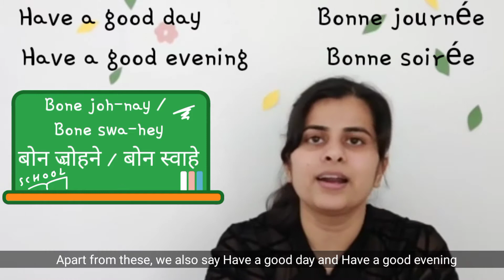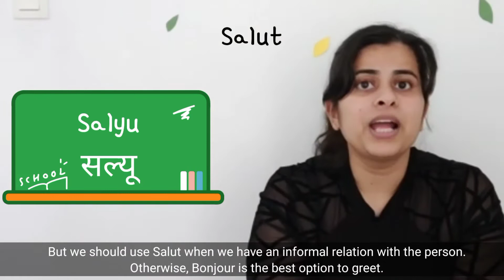Top 10 ways to sayHelloinFrench | LearnFrench with English Subtitles | Learn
Hello friends…

Did you see? We always say Hello, no matter who we meet and when and where. Likewise, In French we say Bonjour.

But is Bonjour the only word we know? Naaaah… In this video, you will learn Top 10 ways to say hello to greet someone.

Bonne journée

Correction: Salut is pronounced as Salu (like salu bhai) not Saa but salu.